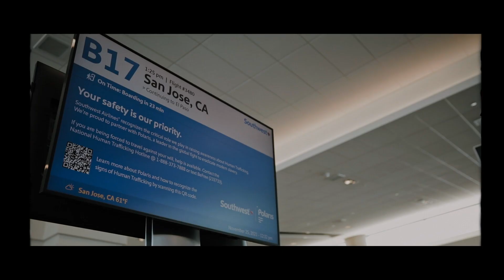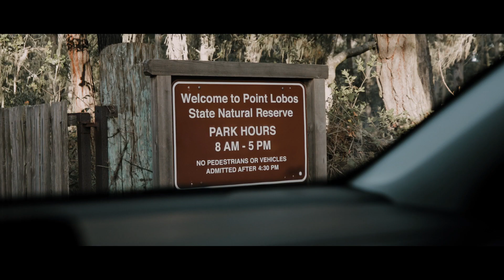We Recorded our 10 Year Vow Renewal OURSELVES 🥰 | Joshua Tree National Park/Big Sur Elopement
On October 15th, 2021, Brooke and I celebrated 10 years of marriage.  🙌  If you ask her what one of my strengths is, it is that I love planning surprises (which is always hilarious, because Brooke sucks at surprises 🤣).

Being as though 10 years was a big deal, I knew I had to start planning...

My first thought was to have our vows renewed someplace epic, alongside an equally epic team of videographers to capture everything. However, in my pursuit of looking for creatives, I discovered that I just couldn't find anything that worked with our budget. That's when the thought occurred to me that, "Oh, yeah... we make wedding films for a living... so let's give it a shot ourselves!" 🙃

I surprised Brooke with plane tickets out to California, where we spent most of our trip driving along Coastal Highway 1 (we recommend this trip to everyone; we really hope to go back soon)! Big Sur was incredible. Joshua Tree was magical---We even got to stay in a Yurt!

We would truly do everything all over again! I love you, Brooke! Here's to 10 more years!

In need of a photography or videographer? We do BOTH!  🤙📸🎥
Click here to start the booking process!

Brooke + Jacob